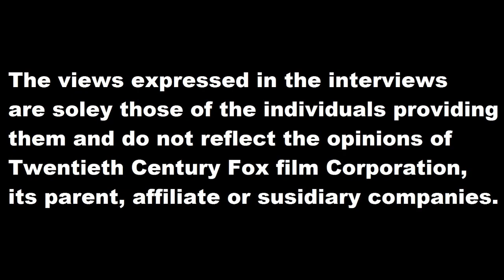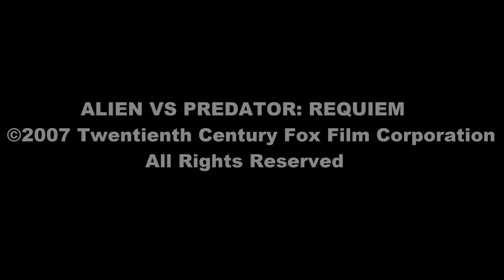A Predator "Thank You" from Ian Whyte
I finally get to meet the Predator actor Mr. Ian Whyte who plays both Scar / Wolf as main Predators in both Alien vs Predator and Alien  vs. Predator: Requiem.